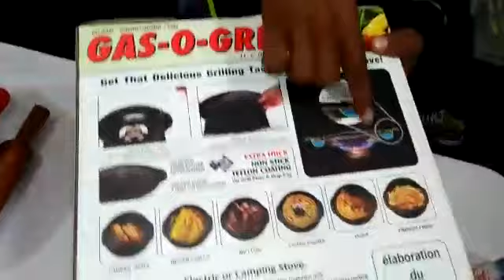Gas O Grill By Steemo Gasogrill Demo 2